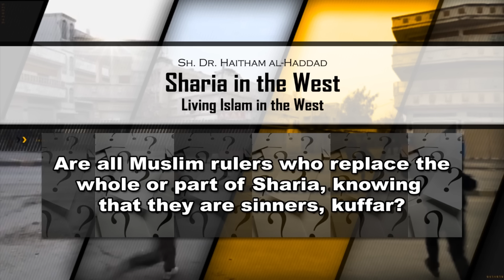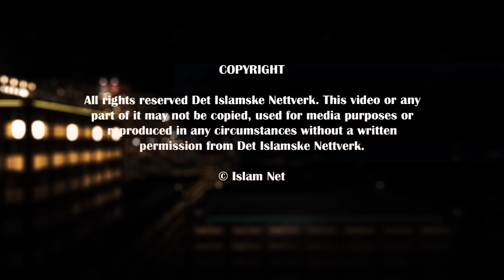Does ruling by other than Allah's law knowing it is sinful, make you a kafir? - Dr. Hatham al-Haddad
Many young Muslims, especially newly practicing and converts to Islam are being introduced to certain wrong concepts of things that are irrelevant to them and make them focus on completely wrong things rather than learning the basics of Islam. One of these issues is takfir on Muslim rulers. One of the big confusions among the youth today is about whether Muslim rulers who replace the whole or part of Sharia, knowing that they are sinners, are kuffar or not. Listen to Shaykh Dr. Haitham al-Haddad's answer and advice in this regard.
(English)

Mange unge muslimer, særlig ny-praktiserende og konvertitter til islam blir introdusert til visse feil konsepter om ting som er irrelevant for dem og får dem til å fokusere på helt feil ting i stedet for å lære det grunnleggende i islam. Et av disse konseptene er takfir på muslimske ledere. En av de store forvirringer blant de unge i dag, er om hvorvidt muslimske ledere som erstatter hele eller deler av sharia, vel vitende om at de er syndere, er kuffar eller ikke. Lytt til Shaykh Dr. Haitham al-Haddads svar og råd om dette emnet.